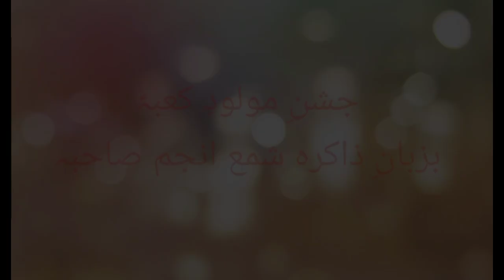jashn e wiladat e imam ali | by Zakira Shama Anjum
jashn e wiladat e imam ali